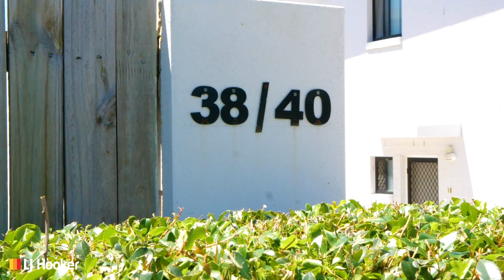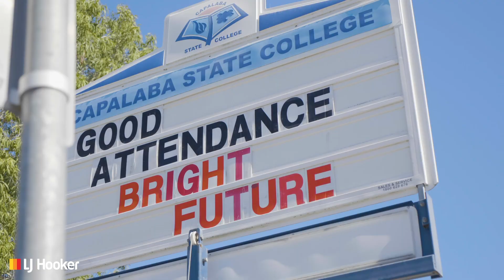2/38-40 School Road, Capalaba